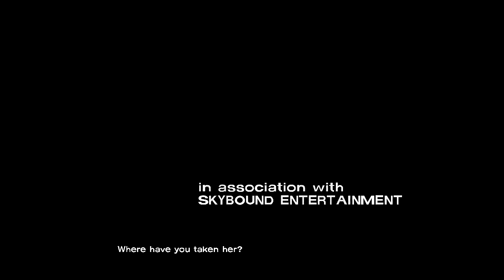The Walking Dead - To Chop Or Not To Chop #26 (Ms 5ooo Watts Let's Play)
Previous Video -

Make sure to stalk me everywhere! =D

the walking dead, telltale games, the walking dead let's play, the walking dead playthrough, episode three, episode 3, ms5ooowatts, ms5000watts, mrs5ooowatts, mrs5000watts, ms watts,